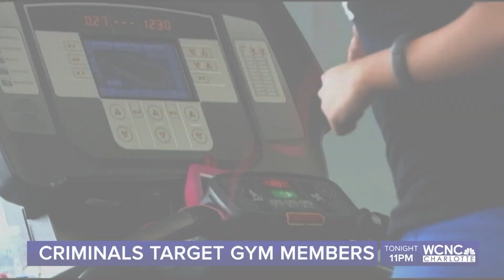PM TOPICAL 162020 15 SEC